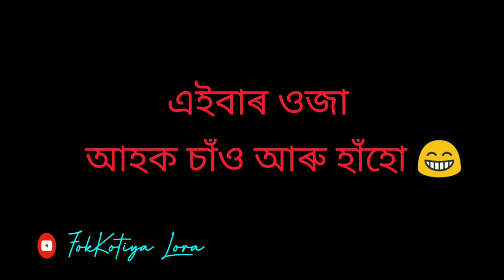ৰং বসন্তৰ comedy vedio 😂😂